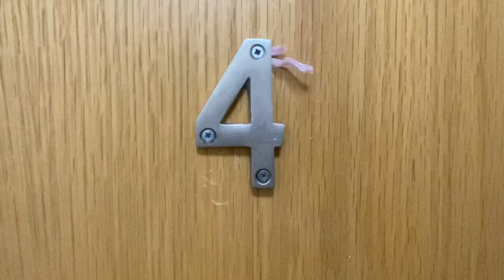4 Ivy Leaf